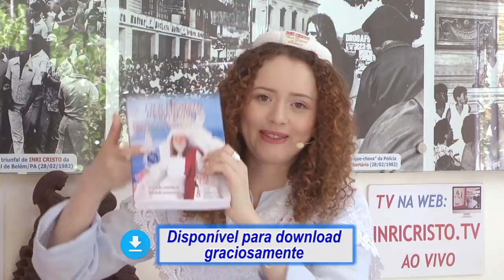INRI CRISTO X Movimento Feminista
*Instrumental Ballad pour Adeline by Lucas Fagundes.